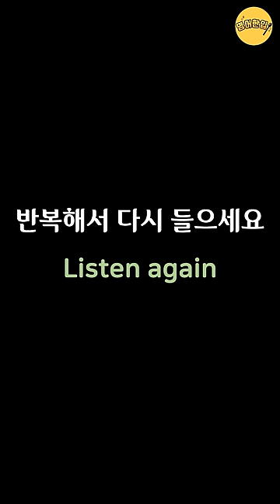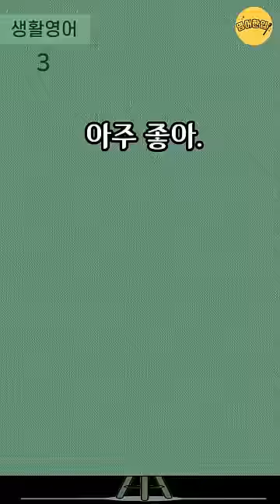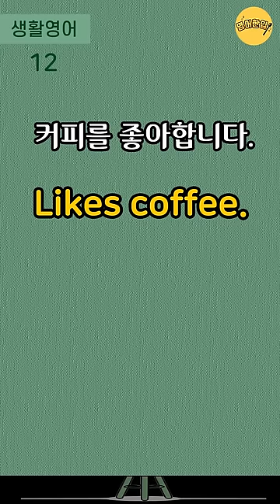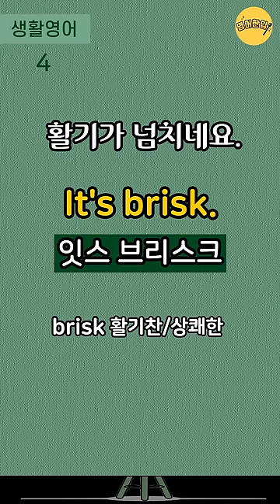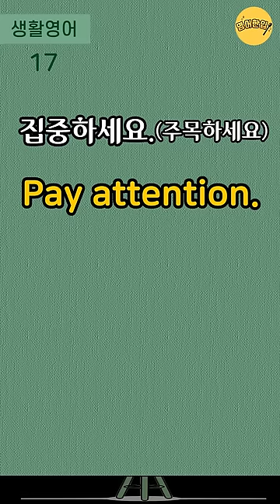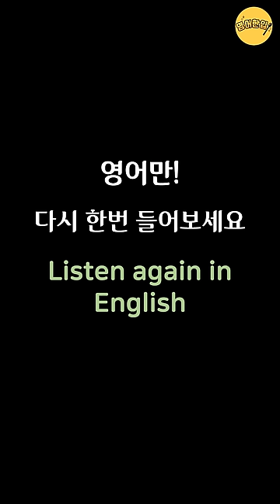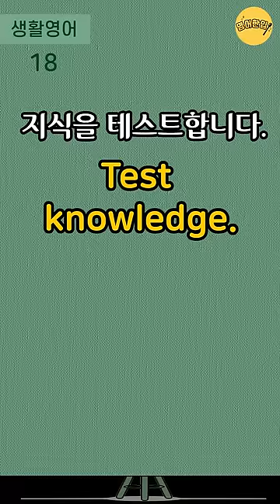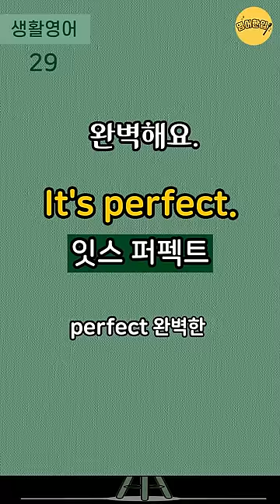[왕초보영어회화 #10]🔸2단어 생활영어｜2단어로 말하는 실생활영어｜미국 7살 수준 짧고 쉬운영어｜왕기초영어회화｜자면서 듣는 수면영어영상｜1시간 흘려듣기 [영어한입]